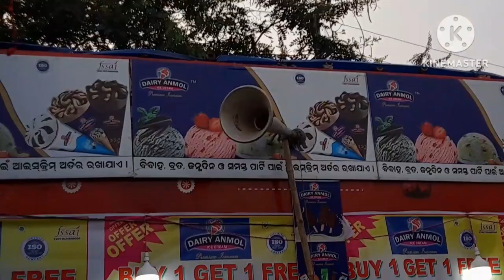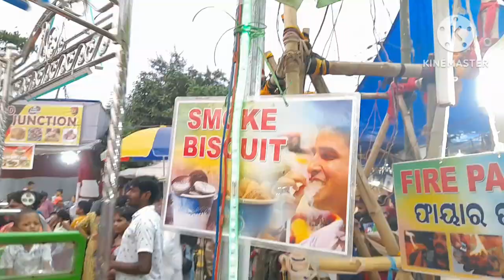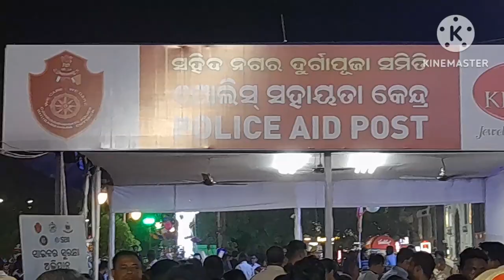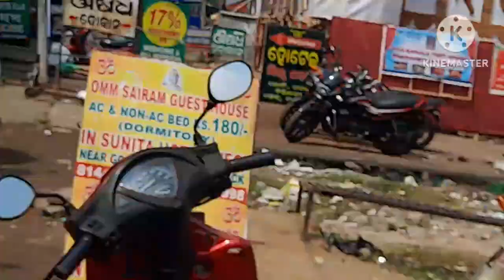କେମିତି କଟିଲା ଦୁର୍ଗାପୂଜା @ Jyoti Krishna Vlog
କେମିତି କଟିଲା ଦୁର୍ଗାପୂଜା @ritanjalidas6823